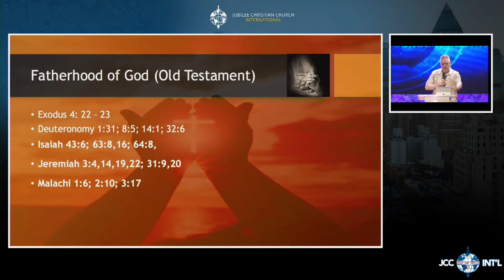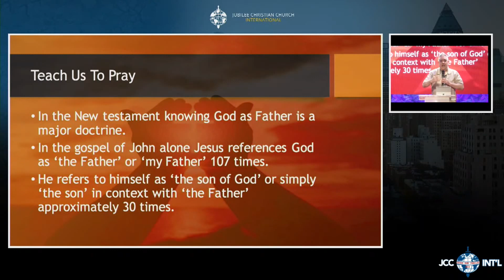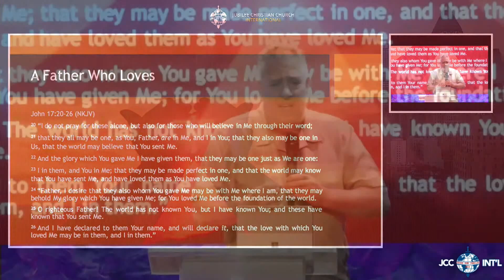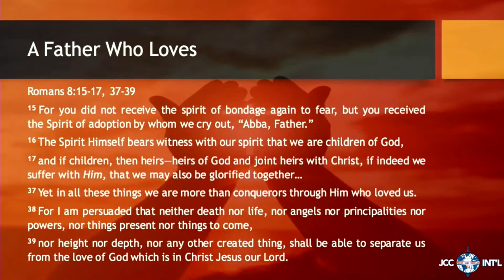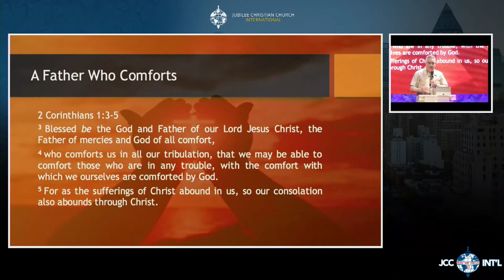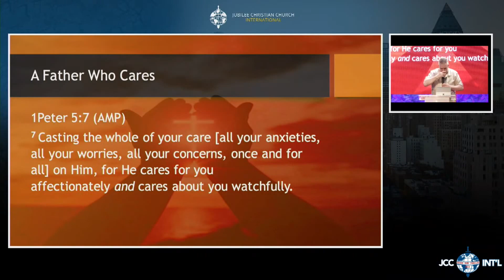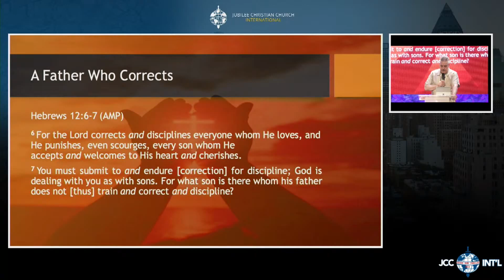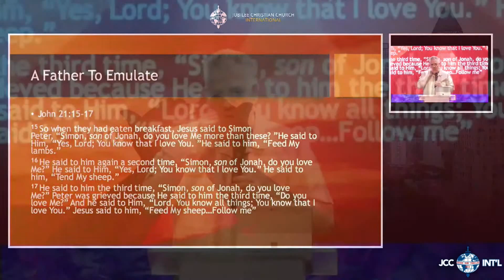Knowing God As A Father - Minister Anthony Harte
Are you joining us for the first time? Fill out the first time visitors form on our website at this link so that we can get to know you

Have a prayer request? Fill out the form on our website at this and one of our ministers will be in touch with you

Visit Us!
Jubilee Christian Church International, Chapel of Victory

Aired: September 23rd Midweek Service